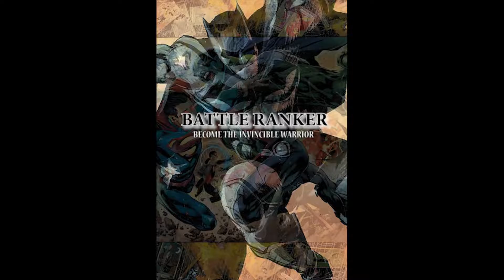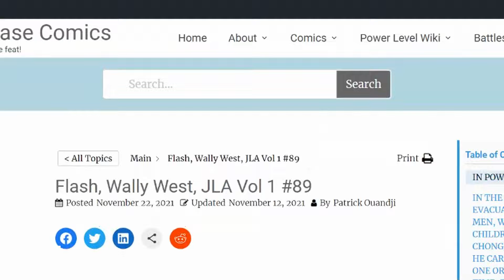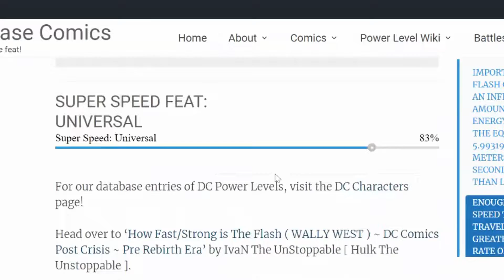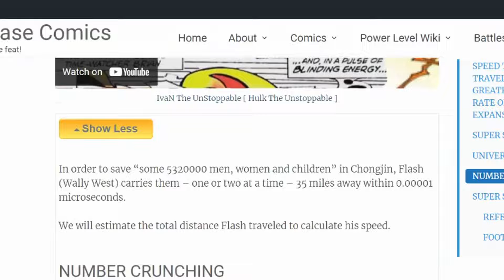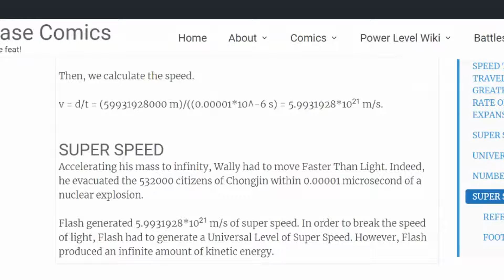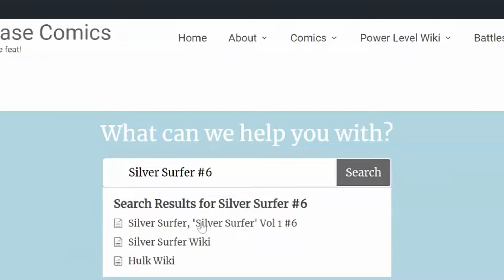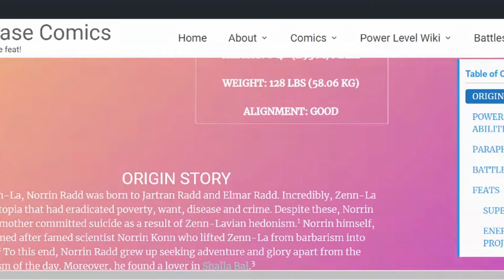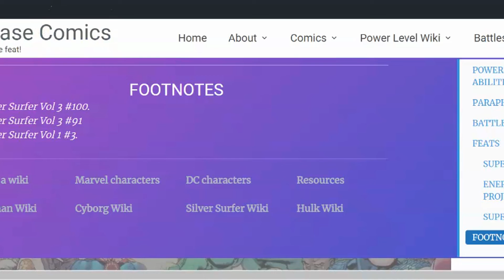Power Level Wiki Preview: In 'JLA: Trial By Fire,' Flash Evacuates Chongjin Faster Than Light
In my Power Level Wiki Preview video, I preview the wiki for 'JLA' #89. In the issue, Flash saves the 532000 citizens of Chongjin within 0.00001 microseconds. Talk about Faster Than Light.

You can register for a free or a paid membership in order to view the wiki section.